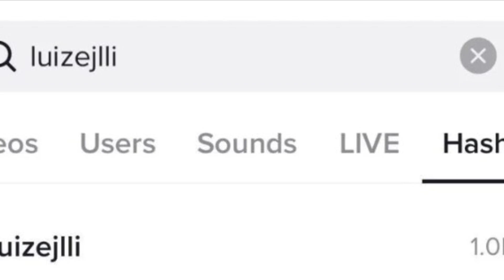E pabesueshme, Luiz Ejlli arrin REKORDIN që s’kishte ndodhur më parë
Luiz Ejlli është njëri prej personave më të komentuar në shtëpinë e Big Brother dhe është kthyer në një sensacion tek të gjithë shqiptarët. Me zgjuarsinë, humorin dhe strategjinë e tij të lojës ai ka bërë për vete një popull të tërë të cilët pa pikë hezitimi po i dhurojnë përkrahje maksimale.